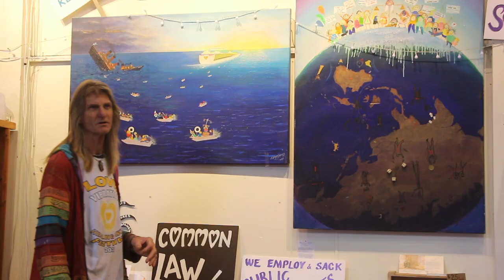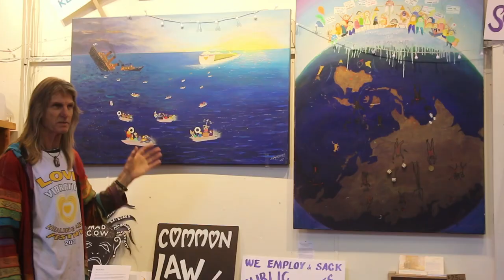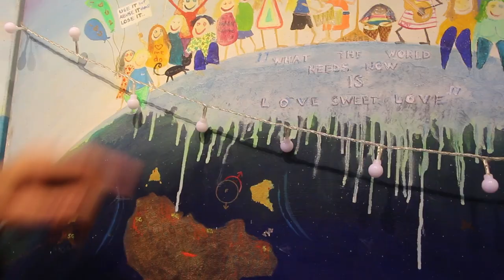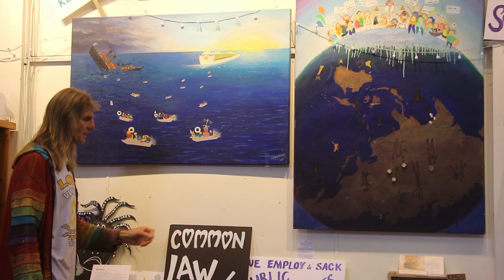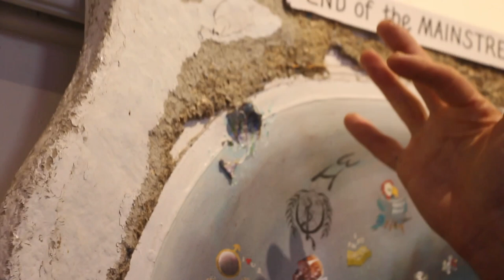LOVE BOAT recues TITANIC SOCIETY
The LOVE BOAT  has always been cruising and sailing on the crest of  waves in the ocean of life. Back in 1099 I painted this art piece titled - “The LOVE BOAT rescues TITANIC SOCIETY” which is more appropriate for todays society.
Here in our Making A Difference (MAD) Club we have been taking members on board the Love Boat.
‘We are based on Love and Wisdom operations under Common law, Natural law, Indigenous law, and Gods law (lore)
We offer recommendations and guidelines unlike these Stupid Foolish Idiots (SFI’s) that deal out rules and regulations, restrictions, licences rates and levies. Acting under CORPorate and Marintine Law That pirates run with.

So over the last week you I can see the wasp who invaded the beehive decades ago making it Hellington ; Are very close to being exterminated. They only kill and destroy. This so called business govt. NZ LTD have no jurisdiction over how we operate our Love Boat.
And if any of these pirates  (government-officials) attempt to at
tack, step over our threshold they will served with a one million dollar fine that also Carries a jail sentence under their own law once warned and recorded Unless invited on board as a guest.
Thyme has kum.
Let’s clean up the beehive and recreate the MAD parliament.Watch closely as this unfolds and days and weeks ahead.
All governments along with mainstream media etc are rotten from the core to the skin. Touch and challenge them they’ll fall apart and a K away to nothing